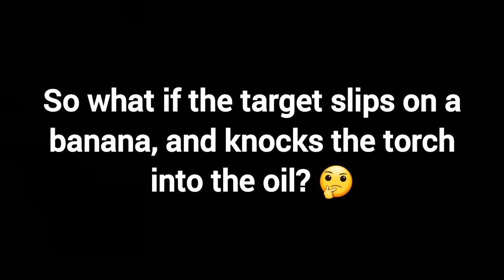How to make Banana Bombs in Hitman 3 - Silent Assassin